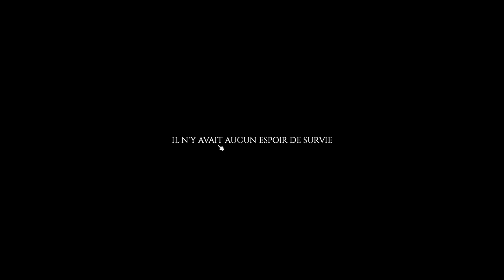[FR] Project Zomboid v41 - S03xEp04 - Sur la route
Après 2 ans d'entrainement intensif en conditions réelles, la fine équipe revient enfin sur Project Zomboid !
La version 41 multijoueurs est enfin là, et Damn3d, Khat0x, LecygneNoir et Slan sont présents pour Noël ! (Les surnoms ? Quels surnoms ? \o/ )

- Ardarin
- Broudaff
- Célestin
- Henri
- Mallevin
- Papillote
- Zmoi6